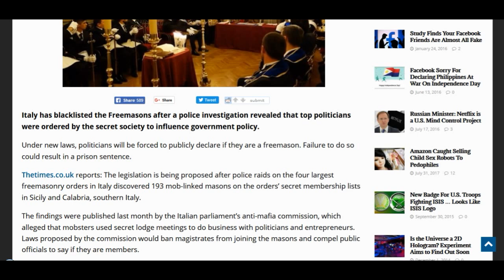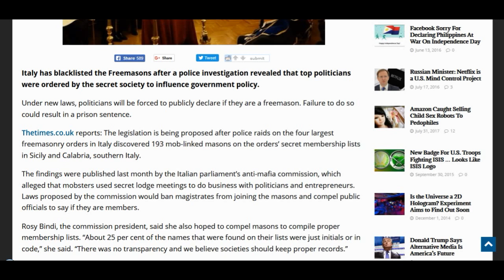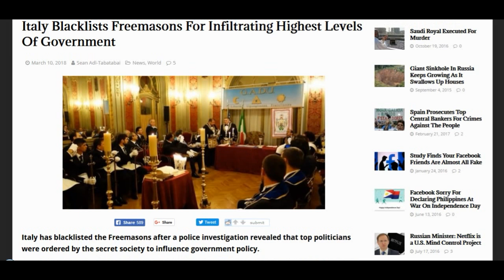Italy BLACKLISTS Freemasons for INFILTRATING highest levels of GOVT!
Italy has blacklisted the Freemasons after a police investigation revealed that top politicians were ordered by the secret society to influence government policy.